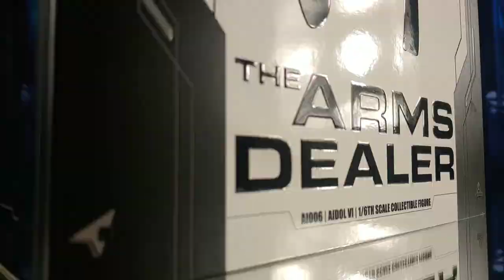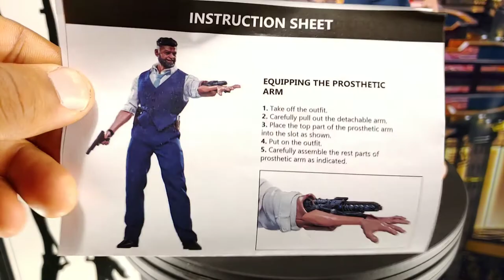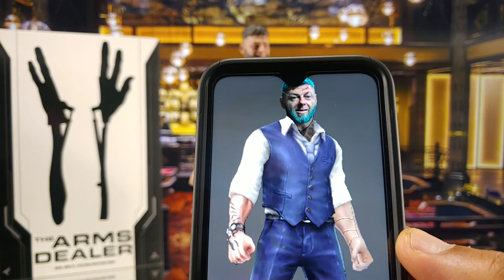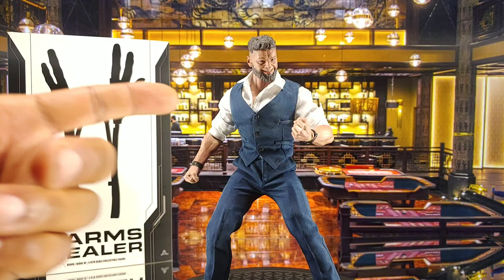Art Figures The Arms Dealer Sixth Scale Ulysses Klaue From The Black Panther Movie Unboxing Review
UNBOXING
SHOWCASE
POSING
REVIEW

Artist: Yme Fresh
Title: Streetcodes

Video Footage taken from Black panther Movie